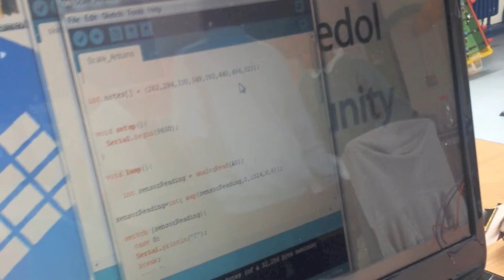Greenway Primary School Arduino Workshop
A short film we made at our Arduino workshop with years 5 and 6 at Greenway Primary school.